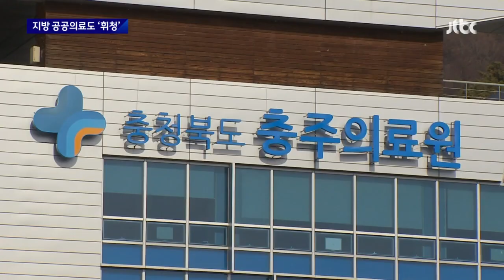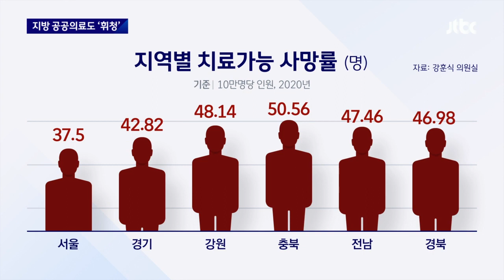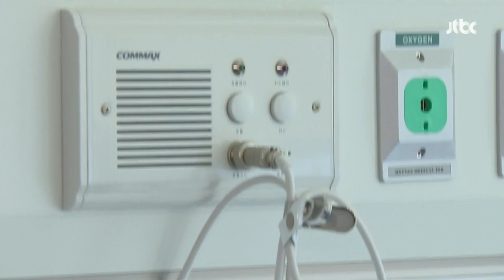의사 부족에 커지는 의료 불균형…지방 공공의료도 '휘청' / JTBC 뉴스룸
의대 정원 확대 논의가 최근 다시 시작됐습니다. 뉴스룸이 실제 의사 부족 현장을 살펴봤는데, 특히 지방이 문제가 심각했습니다. 제 때 치료를 받았으면 살렸을 사람들의 숫자가 서울과 지방이 달랐습니다.